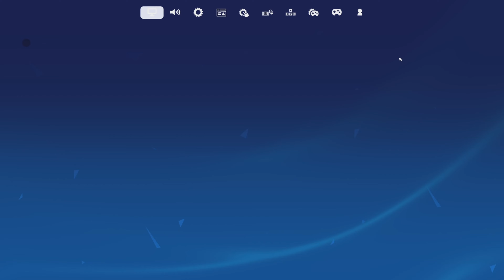Spicy 🌶️ + Best Settings